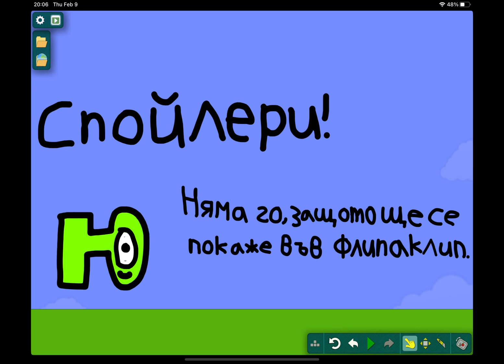Added Ю And Robot Ю Voicelines For My Bulgarian Alphabet Lore (No Я Due To It Only On Flipaclip!)